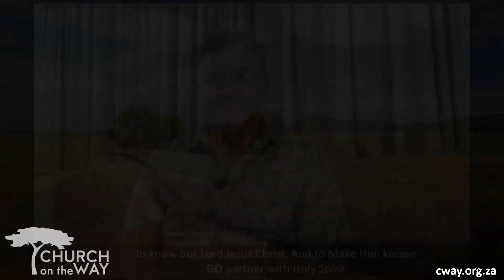Pioneering in Christ - Team Church on the Way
Mark Goodfellow